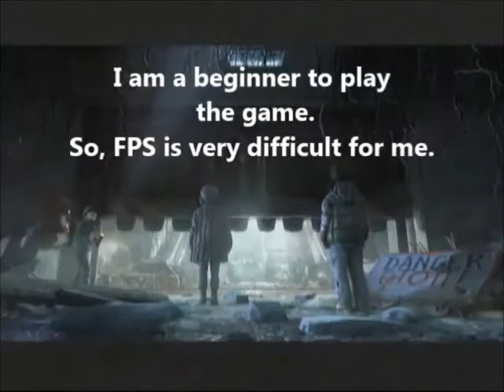METRO LAST LIGHT part12 エポエポ編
人助けしたぃんですが・・・

助けてもらう側ですね（´・□・｀）

"もっとがんばりましょう"